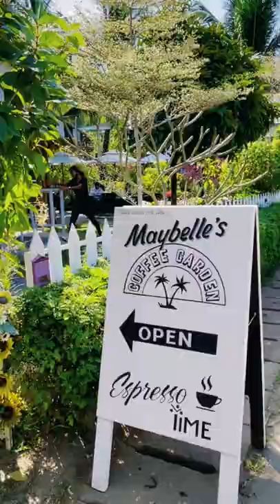Filmed & Edited Using ONLY IPHONE 12 PRO (Commercial Advert)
Commercial advert for Maybelle's Coffee Garden filmed and edited using only the Iphone12

I film and edit all my Youtube videos using Iphone12 Pro Max and found a growing passion for doing this. The video quality of apple iphone really is top notch !!
This will be an area i will be exploring more where i feel i can greatly improve my skills. I have also been asked many times if i could teach others how to make videos and short commercial clips like this could be the perfect way to teach.

This delightful Café Bistro in Kata Phuket has a peaceful relaxing garden to take a relaxing drink from the extensive menu, hot espresso or ice, maybe even a cold glass of wine to pass the time away. Plus many food options on the menu from traditional Thai favourites to popular western dishes, healthy options and happy treat yourself options...